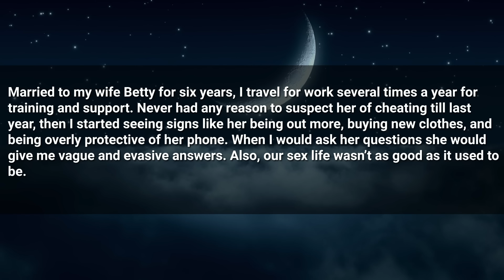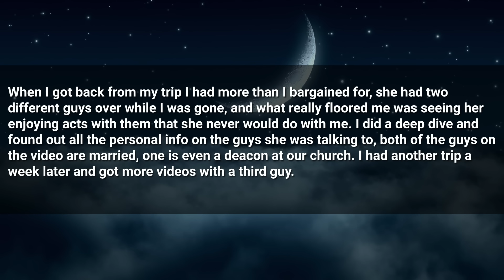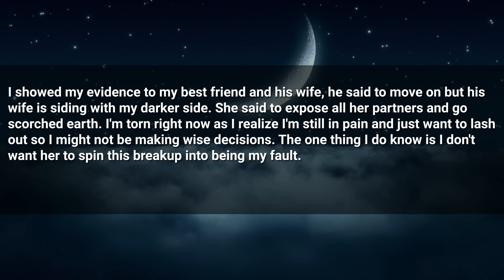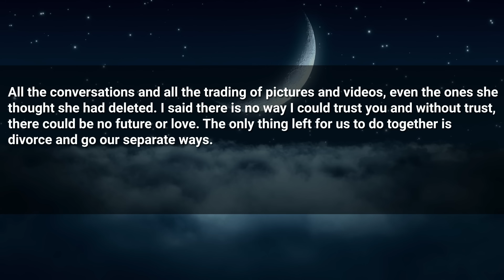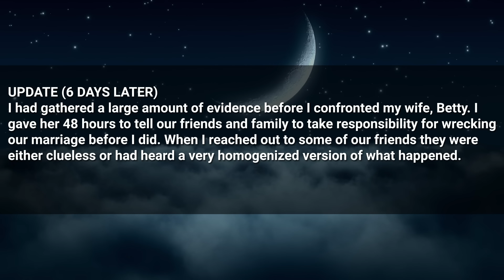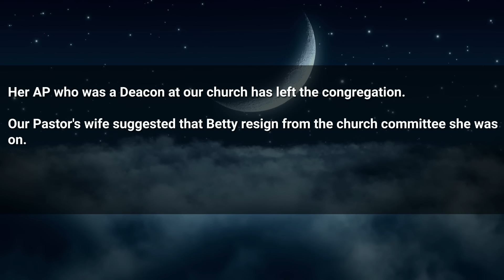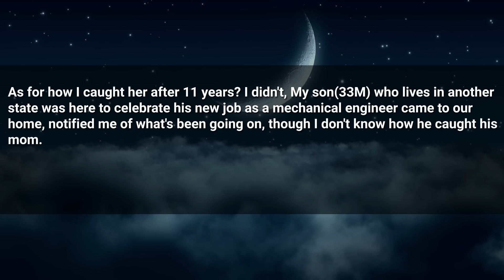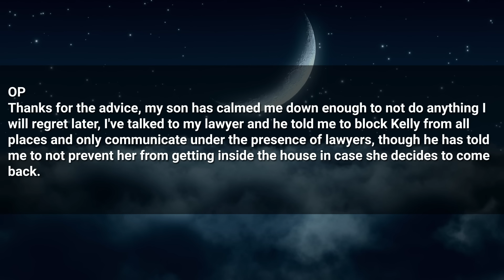Caught My Wife and Both Her Affair Partners on Camera and Blindsided Her With Divorce Papers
Timestamps:
0:00 Intro
0:26 First Story
6:42 Reaction
7:39 UPDATE (6 DAYS LATER)
9:34 Reaction
10:19 Second Story
13:29 Reaction
14:45 Outro